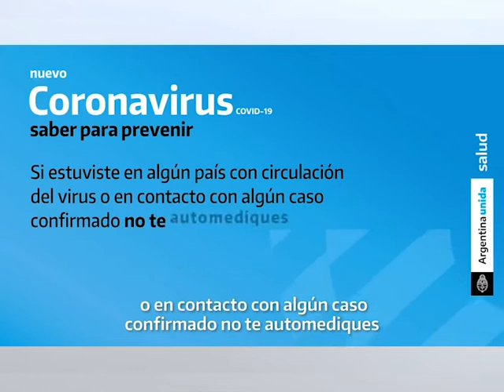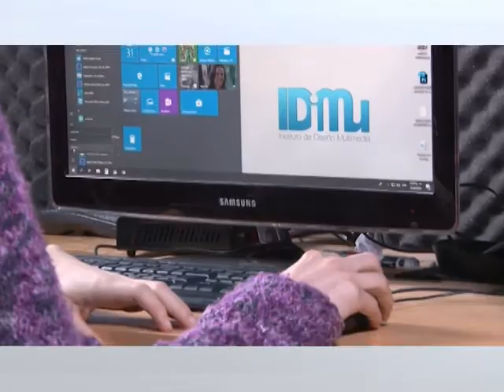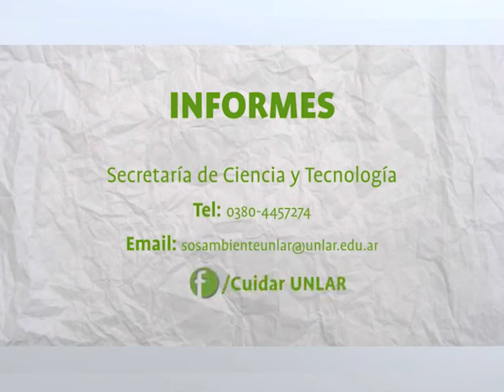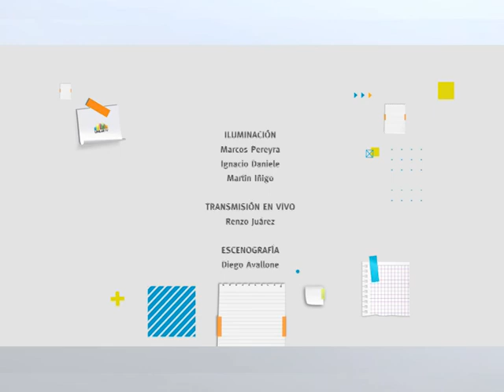Tomá Nota - Programa 39 completo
Magazine producido por el canal de la Universidad Nacional de La Rioja, emitido por Canal 9 (Radio y Televisión Riojana), el miércoles 17 de marzo de 2020.
En esta emisión, Mattías Meragelman informa el impacto del coronavirus en la Economía Riojana. Nos cuenta que el 24 de marzo vence el plazo de la provincia para pagar la cuota dela deuda externa y nos adelanta algo que preocupa mucho, en especial a los usuarios del transporte pùblico: que la empresa San Francisco se irìa de la provincia en cuatro meses.
Natalie Leautier nos cuenta las principales noticias universitarias, entre ellas las medidas que tomò la UNLAR en relaciòn a su actividad y la prevenciòn del corona virus y el dengue; y sobre la visita de Evo Morales a La Rioja. Mientras que Fernando Álvarez Méndez nos cuenta sobre las novedades y tendencias tecnológicas: quiénes son los que deciden desconoctarse y qué mínima tecnología utilizan.
Además, Mariano Soria, en el espacio de Periodismo Joven presenta un informe especial sobre veganismo y vegetarianismo.
Mientras que el tema de la semana gira en torno al coronavirus: lo queviene haciendo la UNLAR. Por eso entrevistamos al director del director Escuela y de Clínicas de la Universidad y a la directora del Laboratorio de la UNLaR, Ana Lía Allemand.